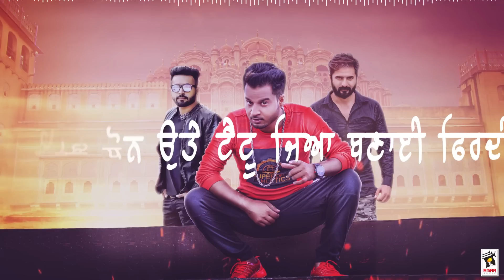THETH PENDU (LYRICAL VIDEO) ARJUN GOPAL | LATEST PUNJABI SONGS 2018 | New Punjabi Songs 2018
Mad 4 Music & Bunty Arora Presents

Song  ➤  Theth Pendu
Singer  ➤  Arjun Gopal
Lyricist  ➤  Kaka Jalandhari & Sunny Sahota
Music  ➤  IJ Bro's
Director  ➤  Bunty Arora
Project By  ➤  Butny Arora